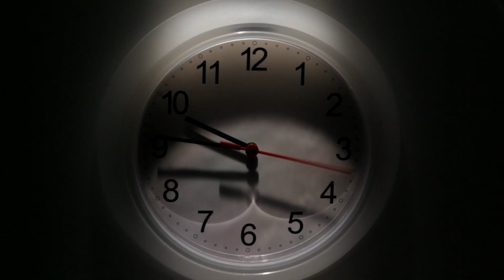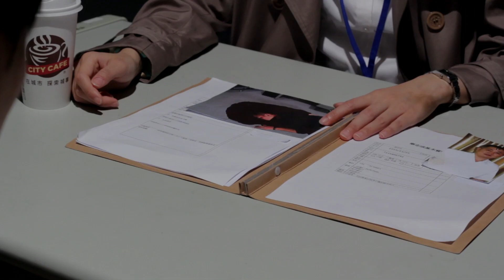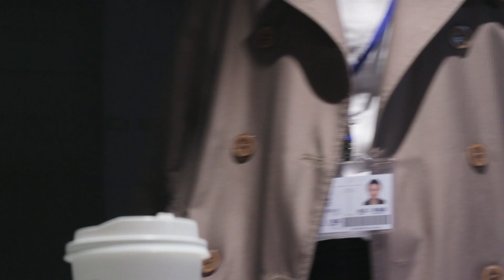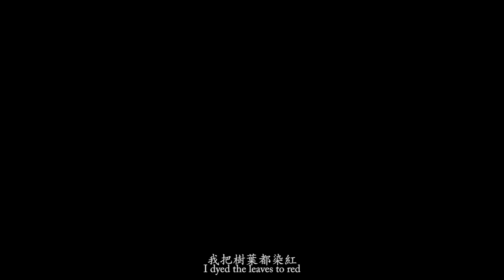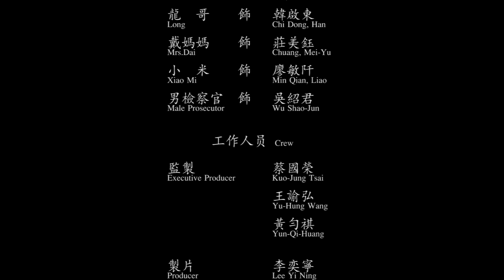義守影視：共身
偵訊室里獨自坐著因為被懷疑殺了自己鄰居而被捕的仁浩。手上還銬著手銬的他一動也不動地坐在椅子上，耐心地等待著被審問。
不久後，有一位女偵訊人員-程瑜惠，就來審問他一連串的問題。而在回答不同的問題的時候，仁浩其他的人格會三不五時地更換，導致瑜惠查不出個所以而發怒。兇手究竟是誰？

製片：李奕寧，黃永杰
導演：陳思雅
副導：王瀞珮
編劇：陳思雅
場記：呂探筠
攝影：曾美嘉，岑子健
燈光：鄭康哲，詹崇浩
美術：黃怡庭，陳曉玲
服化：謝旭
聲音：洪郁婷，林愛潔
後製：陳思雅

演員：許容華、洪珮瑜、韓啟東、孫介斌、莊美鈺、廖敏阡